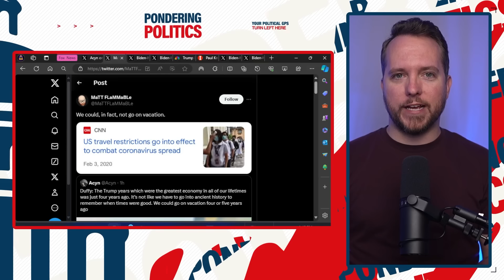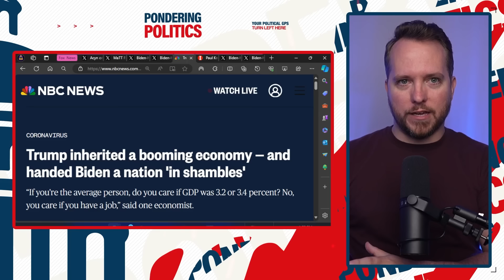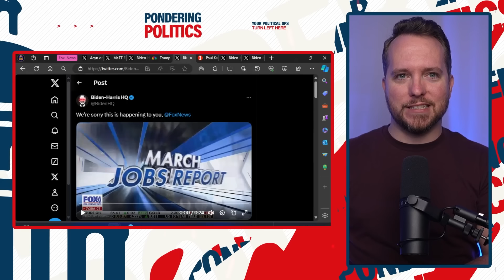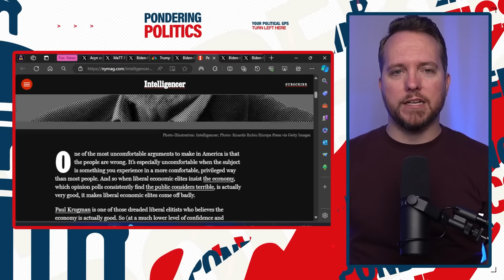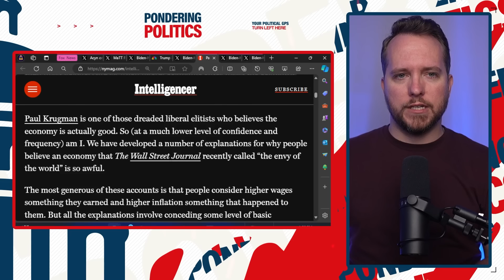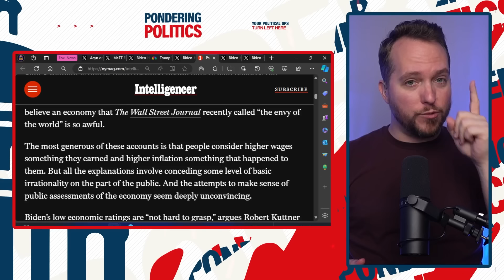Fox News Host Lies to Audience, Pretends 2020 Didn't Happen!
Lying Fox News host Rachel Campos-Duffy pretends 2020 didn't happen to fluff Donald Trump's terrible record.